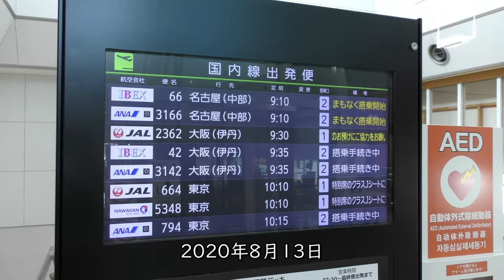お盆でも閑散としている大分空港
2020年8月13日撮影、お盆でも閑散としている大分空港国内線ターミナルと国内線出発ロビーを撮影しました。
私はJAL日本航空664便東京行きに搭乗しましたが、搭乗率2割くらいでした。

【撮影機材】
Panasonic 4K VZX990M 64GB HC-VZX990M-W
4K ビデオカメラ VZX992M

Everyday Update!